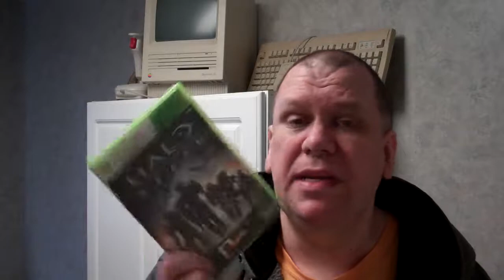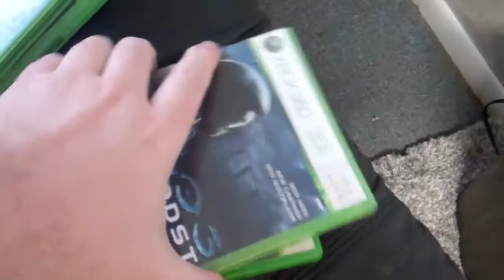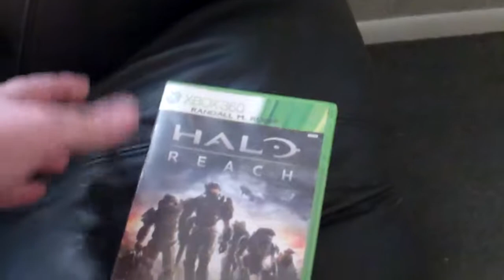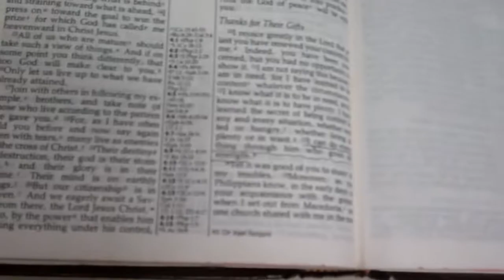Randall M. Rueff destroys his Halo video game collection to be a better Christian on 2-16-2019 A.D.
Title : Randall M. Rueff destroys his Halo video game collection to be a better Christian on 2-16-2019 A.D.

Description : Randall M. Rueff destroys his Halo video game collection to be a better Christian on 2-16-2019 A.D.